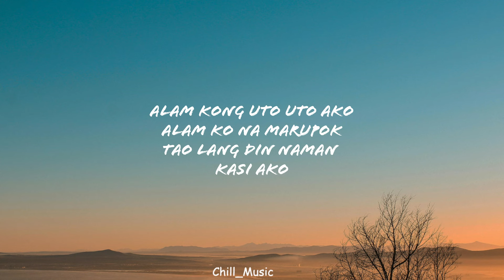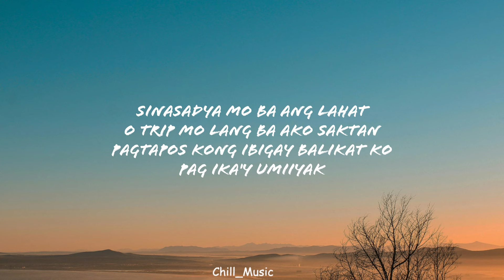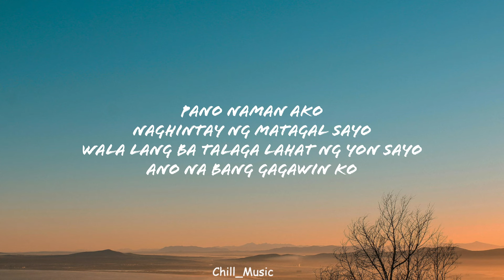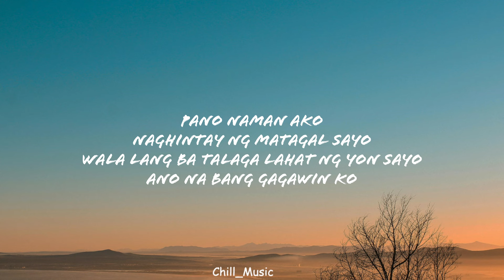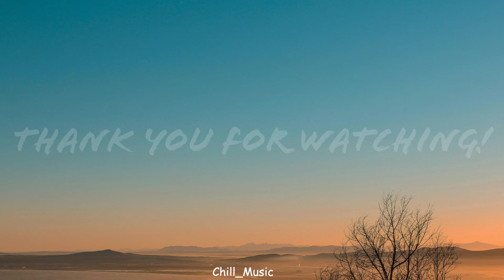Zack Tabudlo - Pano (Lyrics)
Pano - Zack Tabudlo

kasi ako